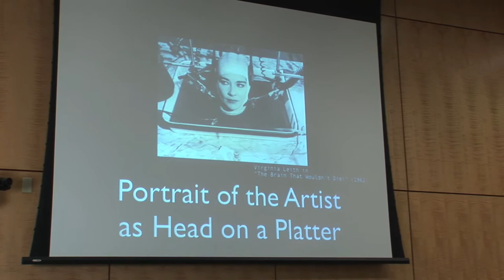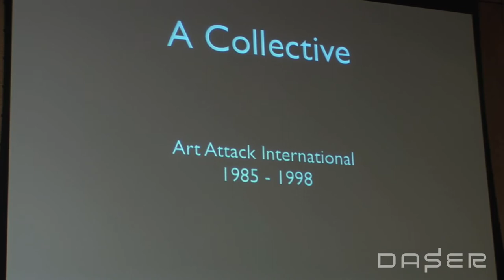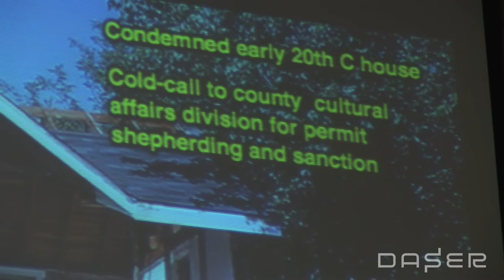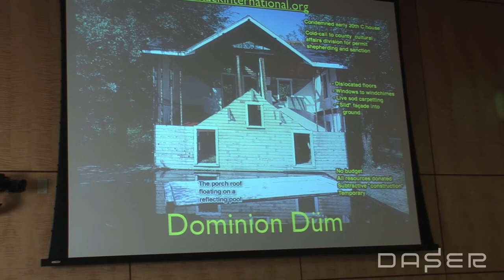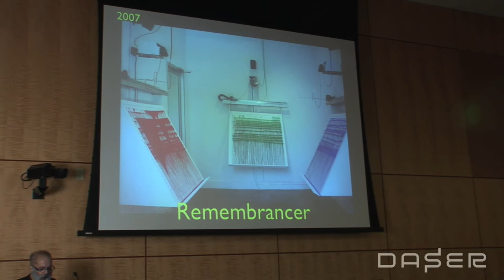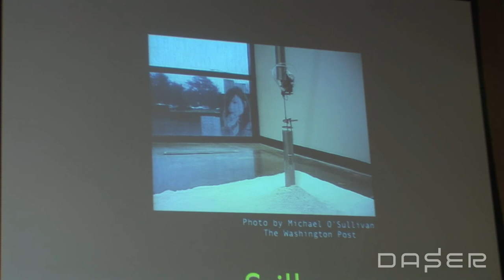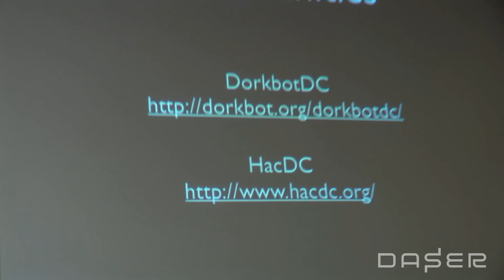Alberto Gaitan, DASER event, March 16, 2011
DC Art Science Evening Rendezvous (DASER), March 16, 2011 held at the National Academy of Sciences, Washington DC. 1 of 5 videos.

Alberto Gaitán is a multi-media artist living and working in the DC area since 1980. He has worked collaboratively in cross-media projects with musicians, poets, choreographers, visual artists, software programmers and engineers, and has built solo pieces that mashup different disciplines. He will be talking about the quest for common ground during collaborative creation, the qualitative difference between work he's done as a solo practitioner versus that done collectively, and his efforts to build community around interdisciplinary exploration by heading Dorkbot DC and helping spawn HacDC.